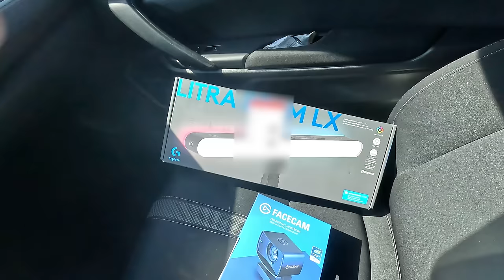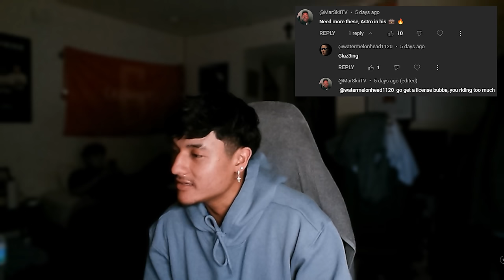BACK AT SOFIVE! | First Person Football | Soccer POV Indoor Soccer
Been a while since I've been to sofive...